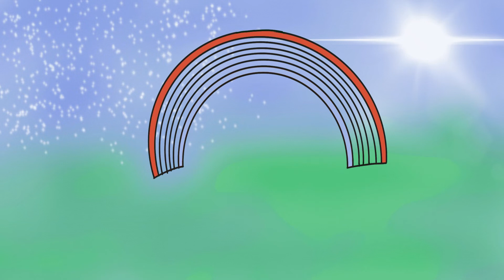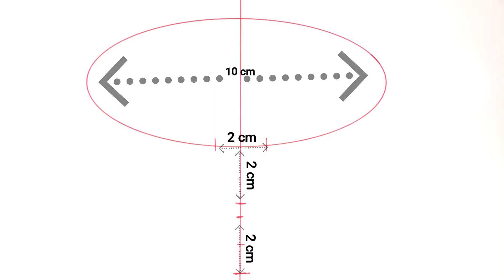How to draw a girl - Very Easy Drawing of Cute Girl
How to draw a girl - Any one Can Draw this Cute Girl Under Just 10 Mins...